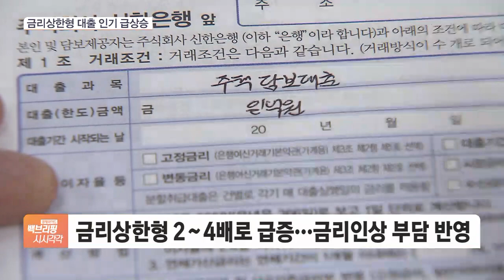'변동금리 위험 낮춰라'…안심전환대출 확대에 금리상한 주담대 인기↑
[앵커]

기준금리 인상이 가팔라지면서 가계 이자부담이 커지고 있습니다.

변동금리 비중이 압도적으로 큰 상황이라 정부는 고정금리 전환을 유도할 방침입니다.

최나리 기자, 정부가 안심전환대출 출자규모를 늘린다고요?

[기자]

어제(24일) 추경호 경제부총리 등 재정과 금융, 통화 수장들이 한 자리에 모였습니다.